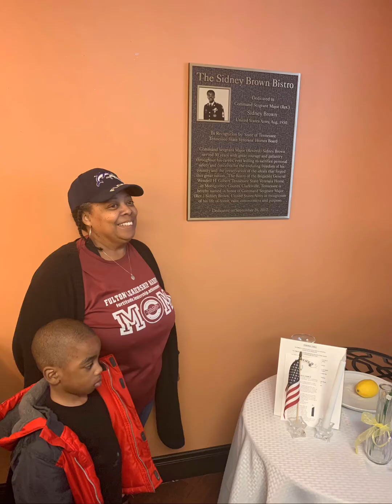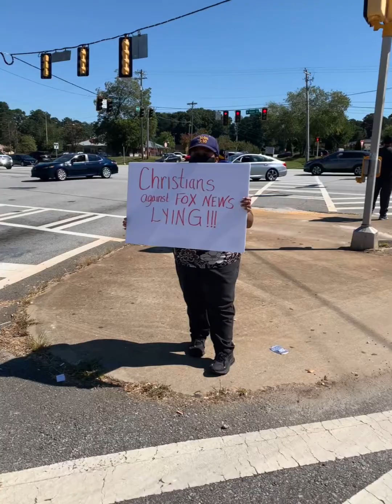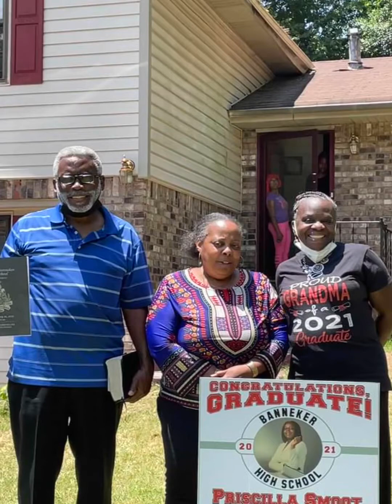In Loving Memory: Honoring Our Sweet Auntie Cynthia's Life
In Loving Memory of Our Sweet Cynthia. Gone too soon for us.😭